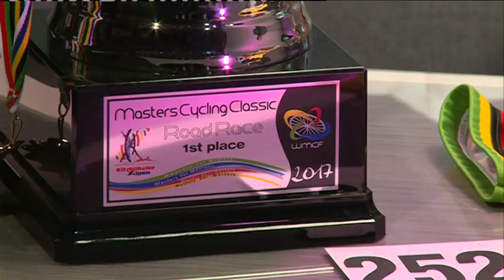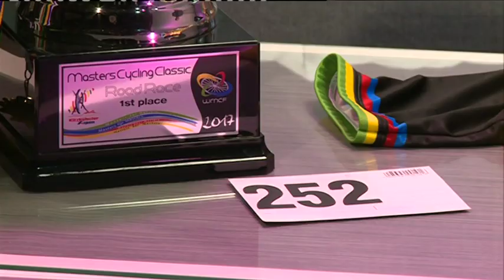170907 Fehérvári Beszélgetések Nagy Attila Picasso